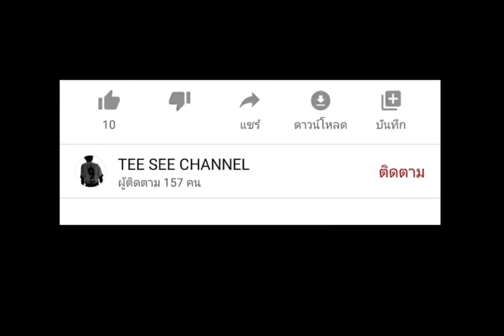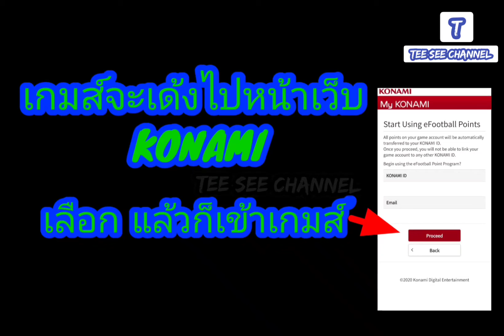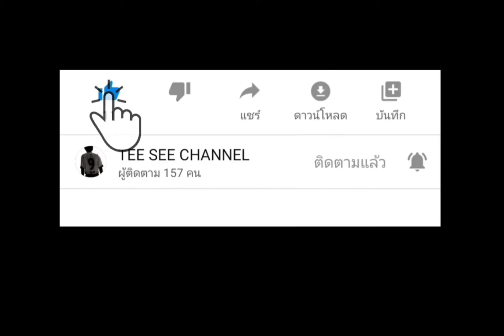Pes2021 แลก E Point ได้แล้ว เย้ !!!